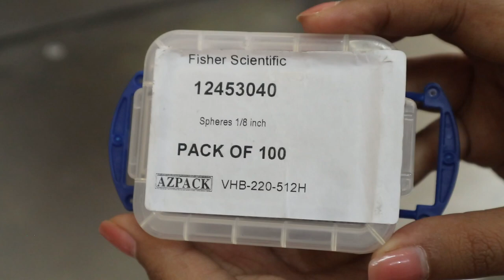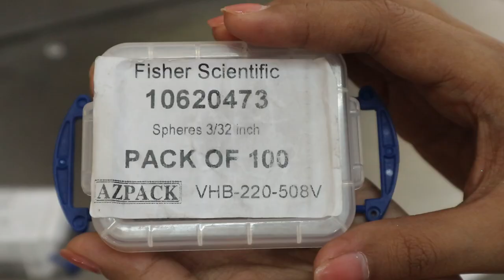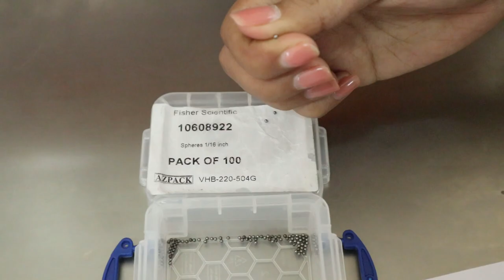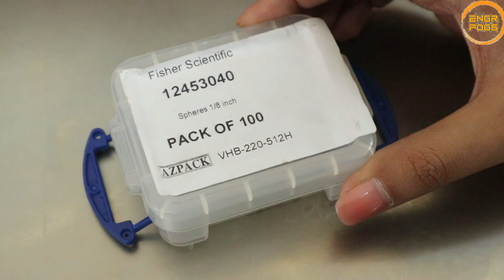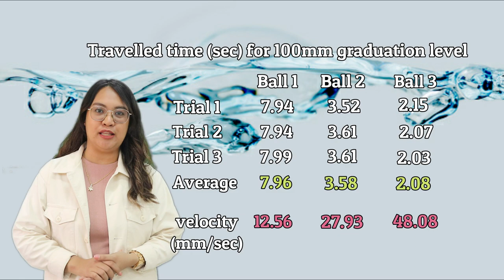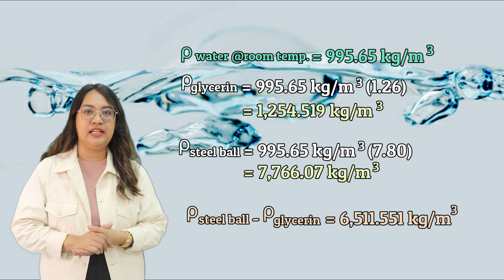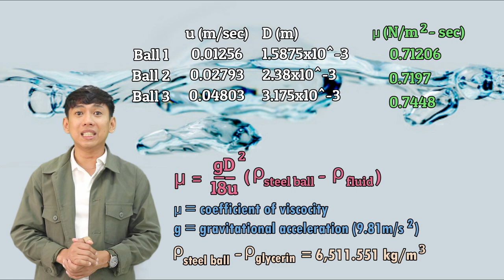Measurement of Liquid Viscosity using falling sphere viscometer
In this video Engr. Alelie Joy Alejo helps us in conducting this experiment. Specifically in this video we use glycerin but you can conduct this experiment using other types of liquids.